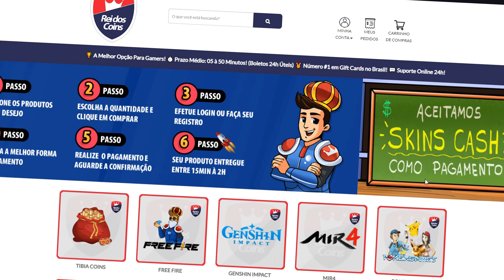A MELHOR BUILD RÁPIDA PARA A HUTAO! MAIN DPS GUIA F2P ATUALIZADO GENSHIN IMPACT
PLAYLIST BACANAS!

esse video apareceu quando você pesquisou por:

genshin impact
leaks sumeru
dicas e builds
armas f2p
genshin impact iniciantes
casual genshin
dps, healer
artefatos
MrCasual
liyue genshin
banner genshin impact
hutao dps guia
hutao dps f2p
hutao c1 c2 c3 c4 c5 c6